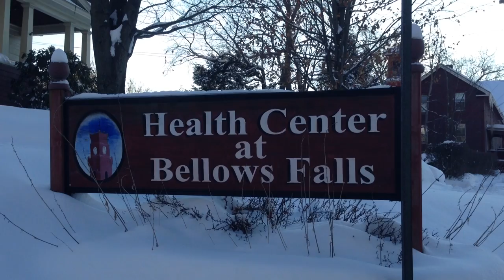Smoke Free Zone-Health Center at Bellows Falls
First part in a series of interviews highlighting smoke free zones in the greater falls community. Smoke free zones decrease secondhand smoke exposure and promote healthy community spaces.

To learn how to create a smoke free zone for your business, organization or neighborhood, go or call Laura at ext 213.